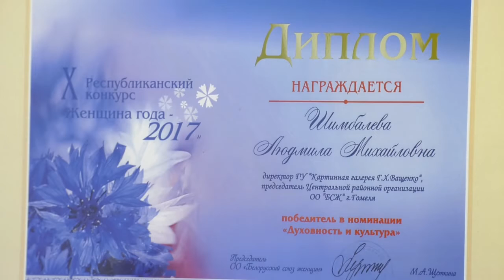Человек культуры. Людмила Шимбалёва.